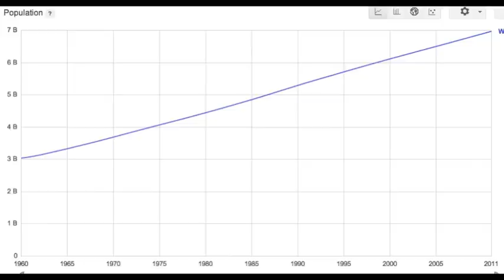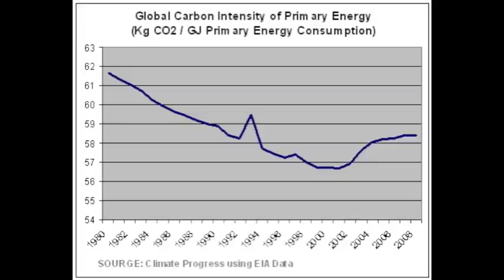ENG 4A03 - Simon Almeida - How We Can Reclaim the Top with Green